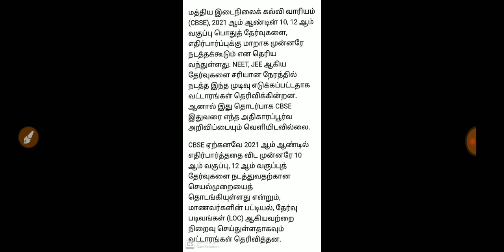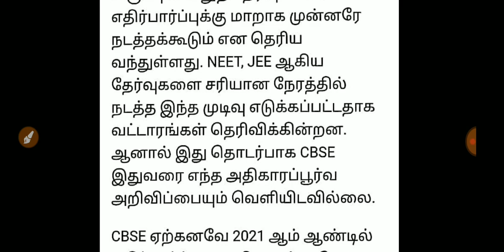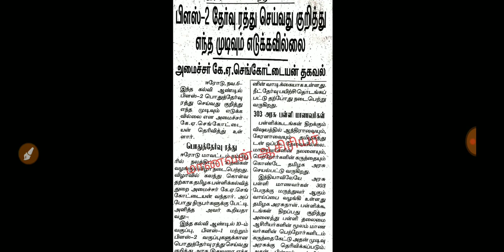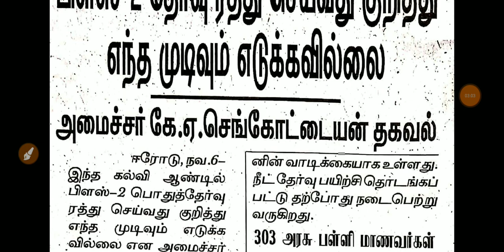TN 10 11 12 Public Examination CBSE Update & Stateboard Public Examination EducationMinister Update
TN10 11 12 PublicExamination CBSE  Update & State board Public Examination Education Minister Update